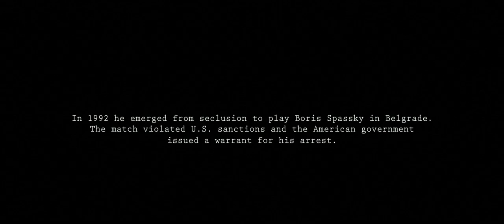American Prodigy Takes On Chess Champion From The Soviet Union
Bobby Fischer, an American grandmaster, tastes success and attains fame at a very young age. However, things change after he challenges Soviet Union's best player for a chess championship.